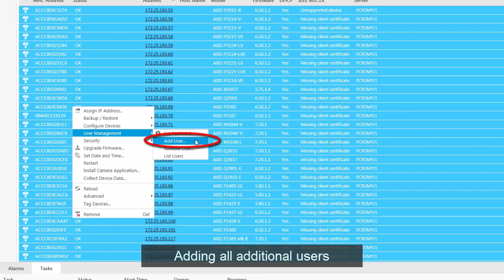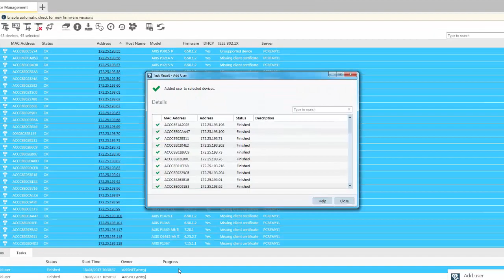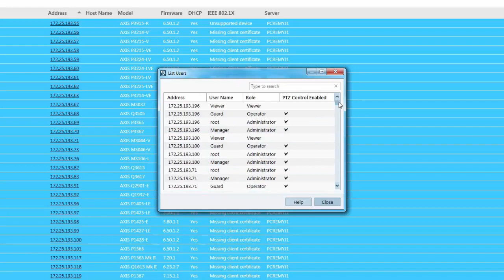Configuration tip: AXIS Device Manager - User & password management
Movie clip showing how to set password and manage users using AXIS Device Manager.
Want to get in contact? Please use any of our support channels